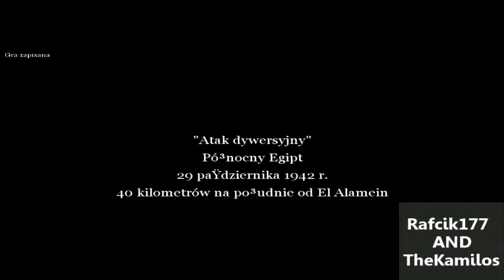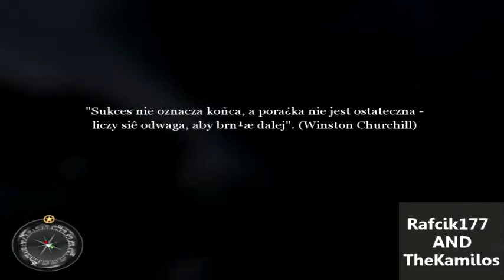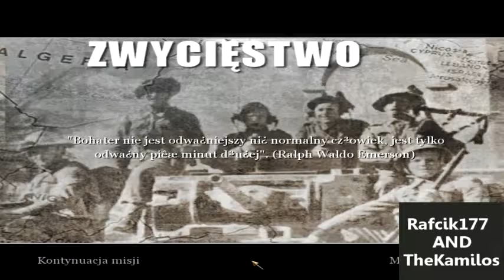Call of Duty II #8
Siemaneczko ziomeczki!!!

Z tej strony Rafcik177 i jest to 8 odcinek z Call od Duty II.
Planuje nagrać jeszcze jedną serie gry na YouTube.

Chcesz zadać nam pytanie?

Pozdrawiam
Rafcik177